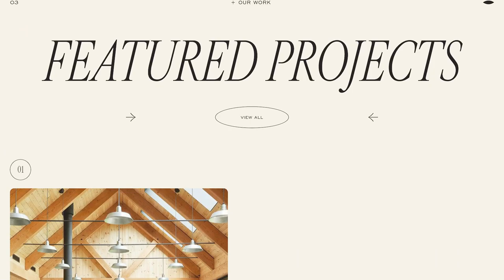CINCH PR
a Masterpiece web design project by Paper Tiger from The USA was awarded the Site Of The Day certification on Jul 5 - 2023. Congratulations🎊
Cinch PR is a San Francisco-based strategic communications agency with over 16 years of proven expertise representing hospitality, food and beverage, and consumer brands.